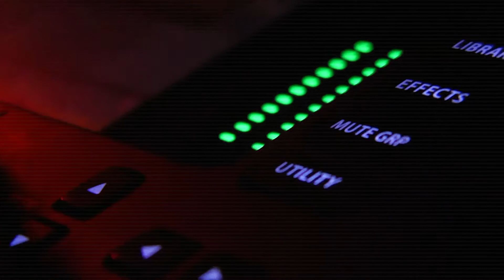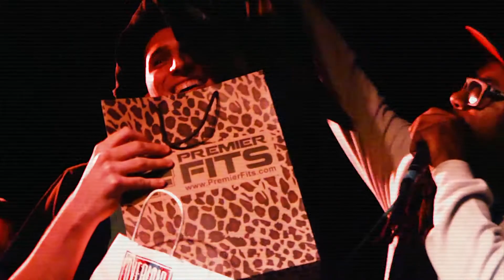Open Tune: Battle Bot SD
This episode of Breakbread TV's Open Tune steps into the battle grounds of San Diego's premier competition for DJs, Beat Producers, MC's, and Dance (Breakers, Poppers, Lockers and Freestylers). Look out for performers Real J. Wallace, C Young, Boon League and Ras Kass.